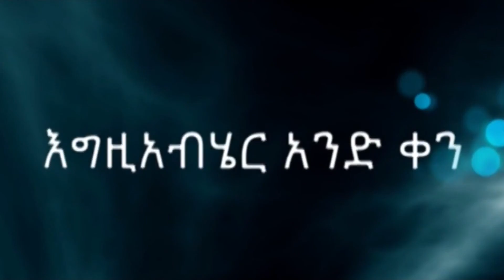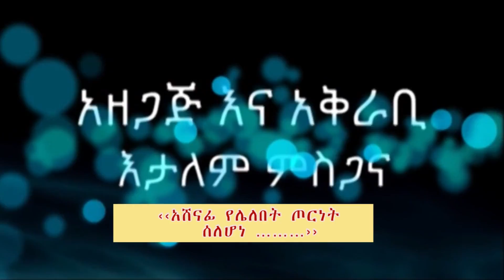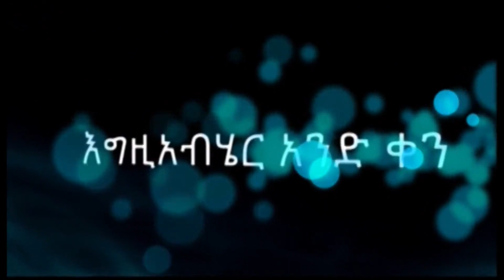Amazing Miracle Day in Ethiopia Interview with Senior Paster Bekele W/Kidan Part IV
‹‹አሸናፊ የሌለበት የቃላት ጦርነት ነው፡፡››